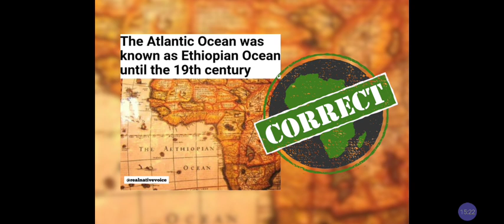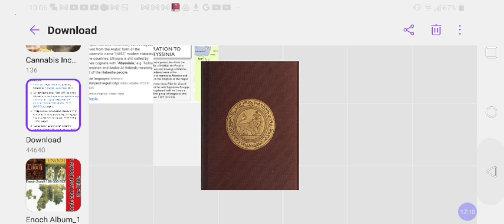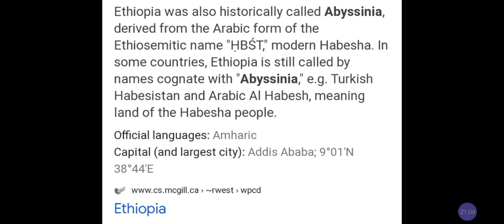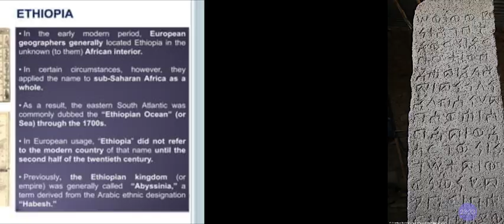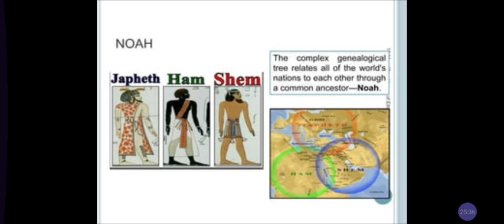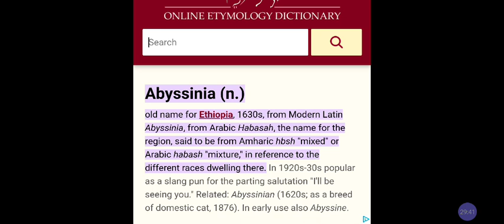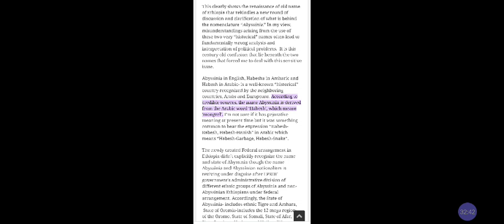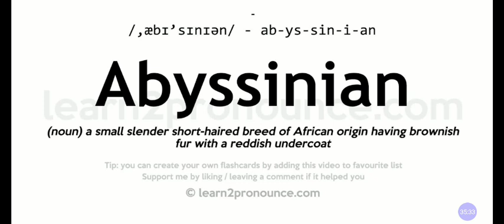Abyssinia is NOT 🇪🇹 ETHIOPIA'S True Name‼️& HABESHA = ARAB N-Word N*gga to Ethiopians❓@RastafariJews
Facebook.com/EthiopianWorldNET
Twitter.com/rastafariground
Twitter.com/lojsociety

Category

Nonprofits & Activism

License

(reuse allowed